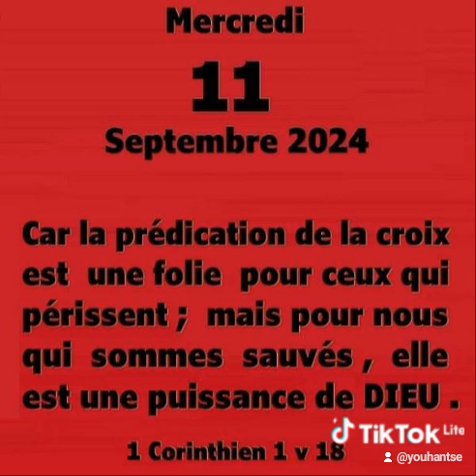1 Corinthiens 1 : 18 : Car la prédication de la croix est une folie pour ceux qui périssent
1 Corinthiens 1 : 18